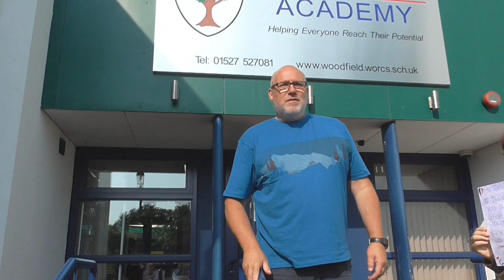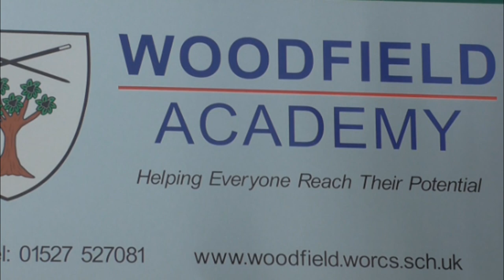Woodfield Academy's Mr Thornewill Saying Goodbye!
Mr Thornewill is retiring and he wants to say goodbye!